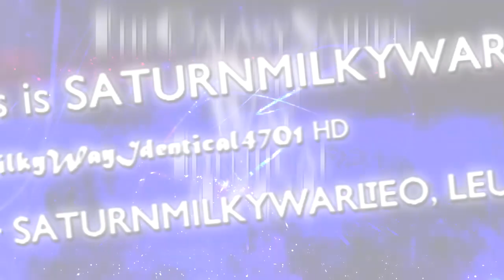TheGalaxySaturnMilkyWayIdentical4701 "Gaslight" Logo (05.06.2022/Compound/Multi-Sided)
That's my new Gaslight logo!
And Inspired by @boreal_luster.! :)

Now Into 35 Multi-Sided Logo Series, again :)